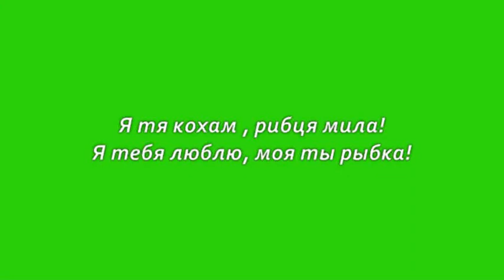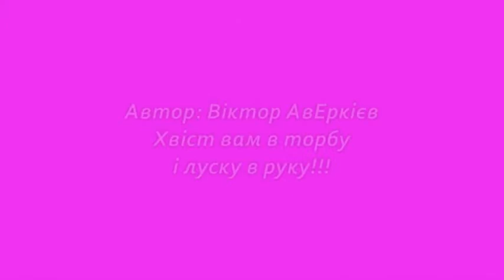Я тя кохам, рибця моя!